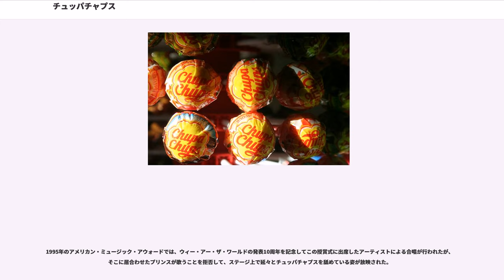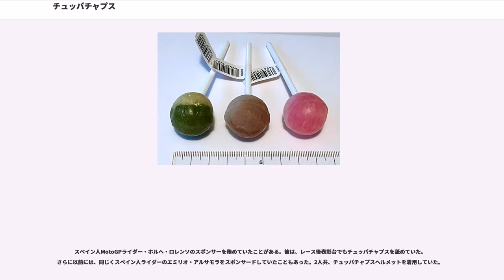チュッパチャプス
チュッパチャプス（"chupa chups"）とは、1958年にスペイン・カタルーニャのバルセロナで誕生した、棒付きキャンディの商品名、またそのキャンディを販売する会社名である。2006年に、チュッパチャプス社はペルフェティ・ファン・メレ社の100％子会社となっている。買収額は、約4億ユーロと推定されている。

日本では、1977年から長らく森永製菓が輸入販売していたが、2016年3月7日付で日本での販売権がクラシエフーズ（クラシエホールディングスの食品事業における子会社）に移管した。標準価格は本体価格で40円（発売以来30円だったが、2004年7月1日より40円に値上げ）

チュッパチャプスは、キャンディーが少しサッカーボールを連想させ、口をあけてキャンディーを食べる様子がサッカーのゴールを思わせるから、当初GOL（スペイン語でゴール）と名付けられた。しかし、その名前はあまり浸透しなかったため、1958年に広告代理店を使ってChups（チュプス；スペイン語で物をなめた時の擬音、日本語ではチュッチュッといった擬音に相当。「チャプス」は英語読み）という名前をつくりだした。「チュッパ チュッパ チュッパ チュッパチャプス（舐めよう! 舐めよう! 舐めよう! チャプス!）」というテーマがラジオCMで流れて以来、「チュッパチャプス」と呼ばれるようになった。日本語の「チュッパチャプス」という名称はスペイン語式の「チュッパチュプス」と英語式の「チャッパチャプス」を組み合わせたものである。

「チュッパチャップス」と表記しているウェブサイトもあるが、日本での販売元の公式ウェブサイトでは新旧問わず正式名称を「チュッパチャプス」としており、本項でも名称を「チュッパチャプス」で統一する。

チュッパチャプス社では、同名の香水も販売している。

1969年にチュッパチャプスの考案者であるアンリック・バルナット(Enric Bernat) は、チュッパチャプスを世界展開させる際にロゴをカタルーニャの芸術家であるサルバドール・ダリに一緒に食事をした際に依頼した。依頼をされたダリは、その場でナプキンにデージー（ヒナギク）をあしらったデザイン画を描いた。そのデザイン画をバルナットは気に入り、2014年の時点で使用されているのロゴの原型とした。

1975年のフランシスコ・フランコ体制の終焉と前後して海外進出が活発化し、1970年代には東南アジア、1980年代には北アメリカや主要地域以外のヨーロッパ、1990年代にはアジアの至る所にまで浸透した。それと同時にバルナットは地域限定のご当地特有のチュッパチャプスを採用し、ロシアではブルーベリー味、メキシコでは唐辛子風味、北欧やオランダでは塩味のチュッパチャプスが販売された。一方でコーラ味のバリエーションとイチゴ味のものは世界的に販売されている。

海外進出と共にチュッパチャプスは洗練された広告の一部として採用された。1970年代にアメリカ合衆国で放送された刑事ドラマ『刑事コジャック』では主人公のコジャックが喫煙と称してチュッパチャプスを咥える姿が描かれた。さらにハリソン・フォード、マドンナ、スパイス・ガールズなどといった著名人が愛好し、『バフィー 〜恋する十字架〜』や『スタートレック』といったテレビ番組の中でチュッパチャプスは登場人物のアイテムとして使用された。また、1995年には宣伝の一環としてロシアの宇宙ステーション・ミールの宇宙飛行士にチュッパチャプスが贈られた。

サッカー界では、1990年代前半にFCバルセロナを率いていたヨハン・クライフが持病の心臓病のために禁煙をしなければならなくなり、代わりにベンチでチュッパチャプスを舐めていたが、クライフがチュパチャプスを咥える姿は頻繁にテレビ放送に映されるようになった。その後、バルナットは宣伝広告のためFCバルセロナの伝統色である青と赤の色彩に彩られた大きなチュッパチャプスをホームスタジアムのカンプ・ノウに展示すると、すぐにマスコット的存在となった。

同社は1998年にフランスで行われた1998 FIFAワールドカップ決勝の直前にサッカーフランス代表の選手達にチュッパチャプスを贈った。フランス代表はこの大会で優勝を果たすと、その後も縁起担ぎの一環としてチュッパチャプスが採用された。あるフランス人の論文によると適度な糖分の摂取はスポーツ選手の緊張緩和に役立つの...